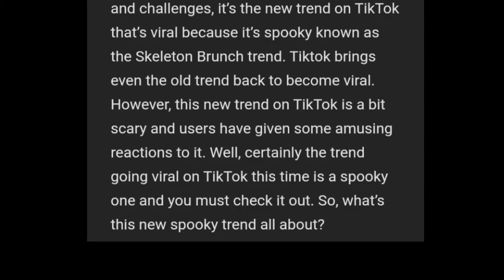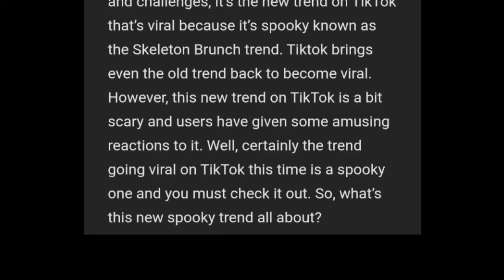MEANING OF SKELETON BRUNCH EXPLAINED AS SPOOKY TREND GOES VIRAL ON TIKTOK + Skeleton Brunch - news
MEANING OF SKELETON BRUNCH EXPLAINED AS SPOOKY TREND GOES VIRAL ON TIKTOK + Skeleton Brunch